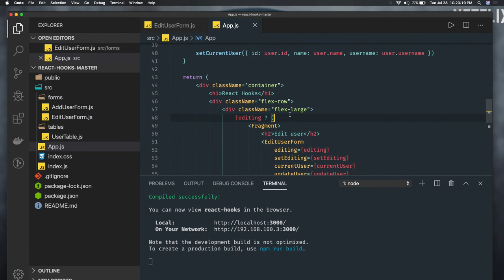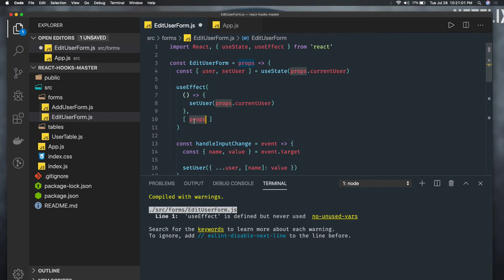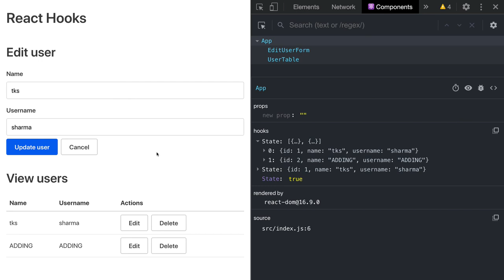React JS Building App using Hooks #47 Part 2